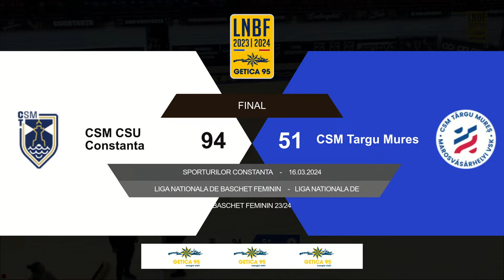LNBF Getica 95 2023-2024: CSM CSU Constanța - CSM Târgu Mureș